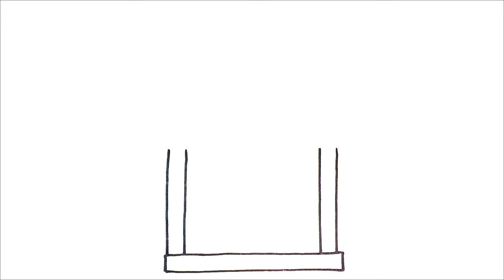HOW TO DRAW THE WHITE HOUSE OF THE UNITED STATES